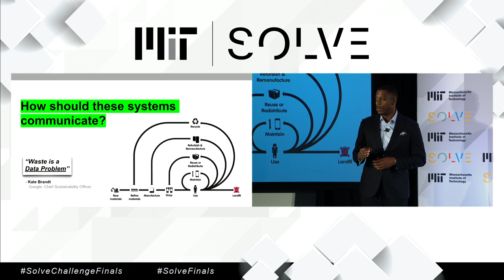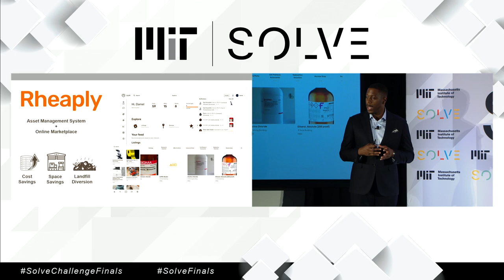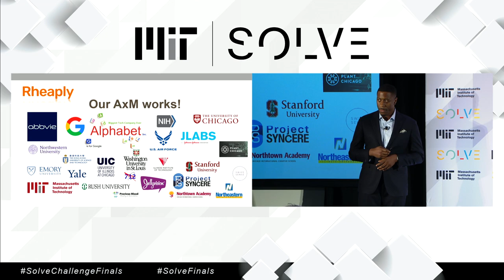Watch Solver Garry Cooper pitch Rheaply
Solver Garry Cooper pitches Rheaply during the Circular Economy pitch session at Solve Challenge Finals 2019. Rheaply provides software for commercial clients that integrates resource sharing, asset management, and sustainability metrics on a user-friendly platform, thereby unlocking assets that are hidden in storage, underutilized, or bound for landfills.